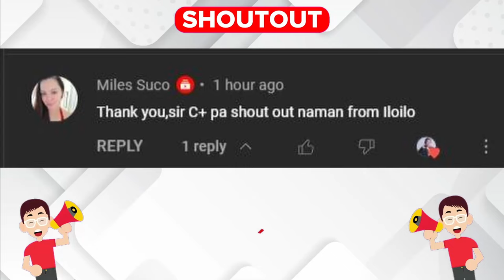Entrepreneurship Made Simple: 4 Easy Ways To Start Your Own Business | Chinkee Tan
Are you tired of working for someone else? Do you dream of being your own boss? Look no further! In this episode, we'll share 4 easy ways to start your own business and become an entrepreneur.

Gusto mo ba magneosyo pero natatakot ka at hindi sigurado?

What if I told you that there is a way to motivate and help you start your own business? Would you be interested?

Introducing:
Business for Everyone: